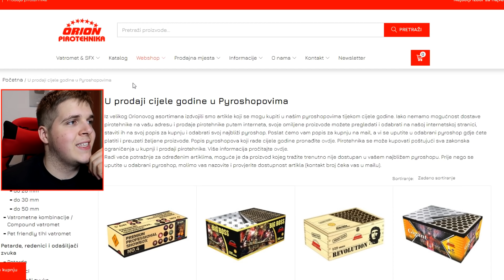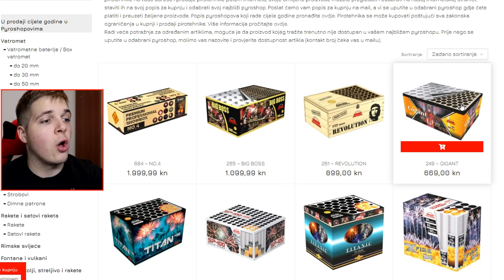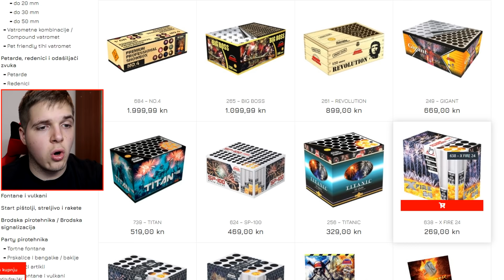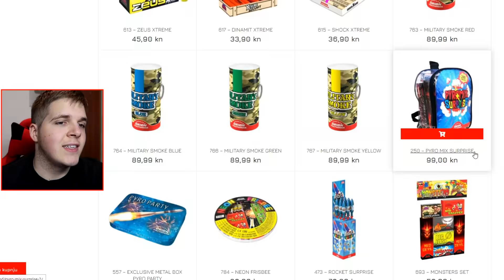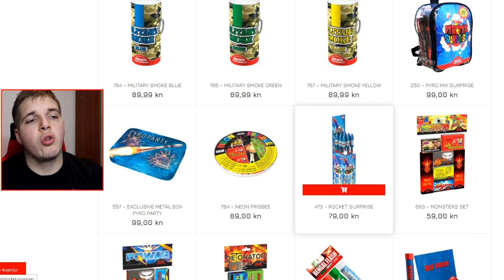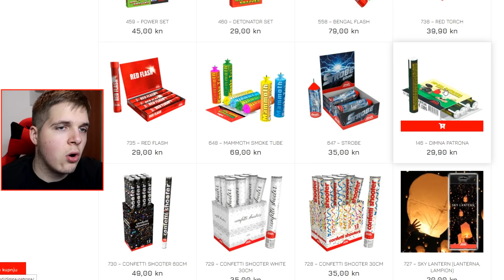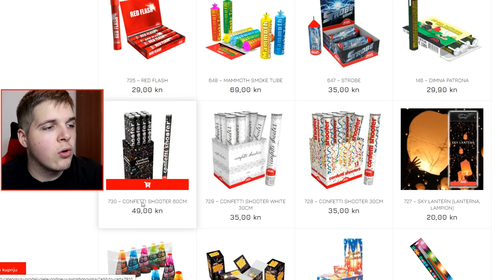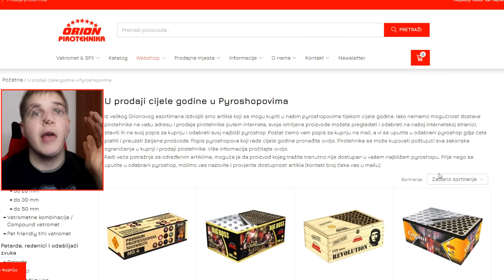GDJE KUPITI PIROTEHNIKU VEĆ DANAS!? *najjače petarde*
Sponzor ovog videa / Orion Pirotehnika